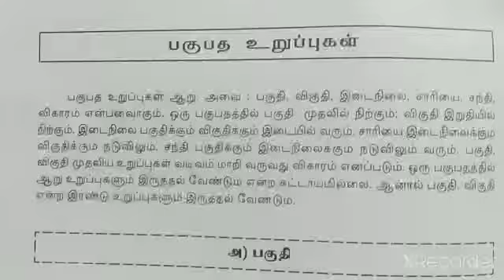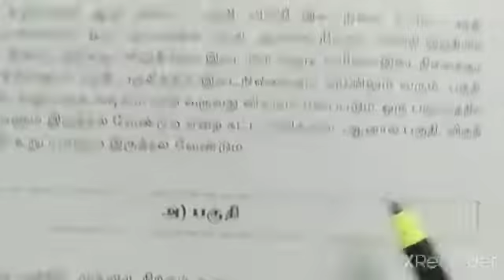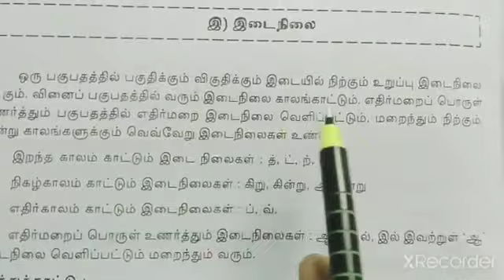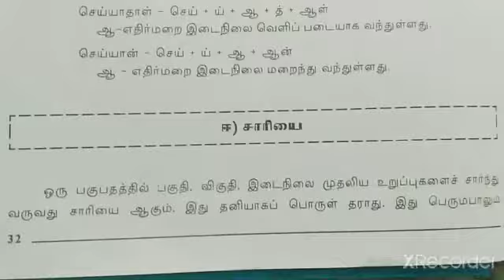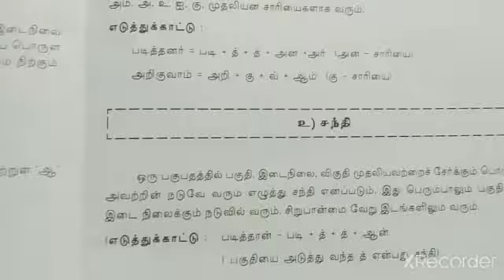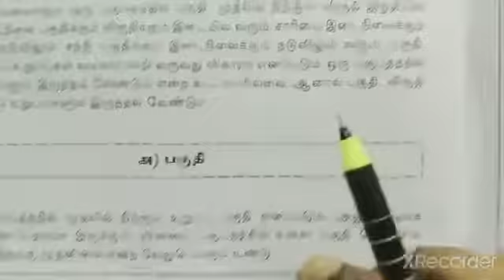பகுபத உறுப்புகள்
இலக்கணம்